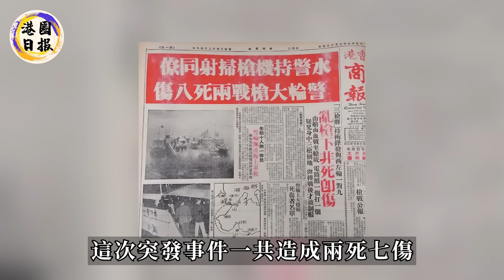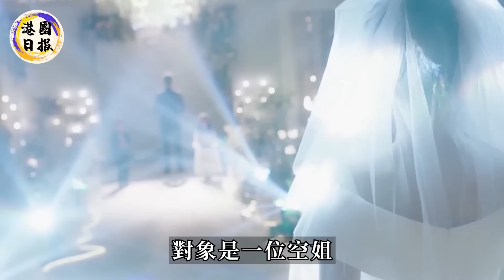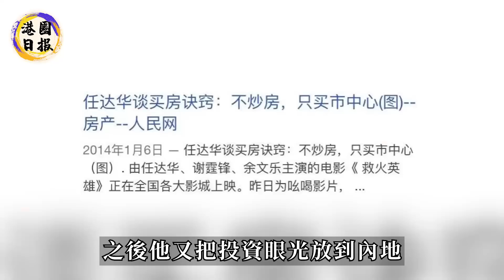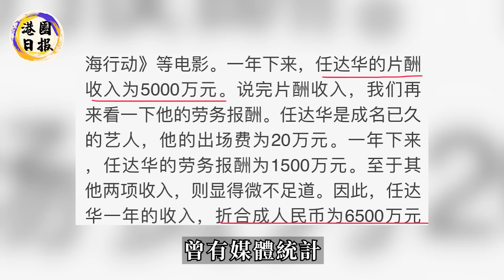任達華被爆病重！為保障妻女生活，正式公開財產繼承方案！房產遍佈全球，真實身家讓人驚掉下巴！任達華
轟動全港！“香港第一玩咖”趙世曾公佈喜訊！怕被分家產防了女人一輩子，沒想到87歲竟栽在她手上！兒女全都到場祝福！恭喜！
又出軌了！港姐陳庭欣攀上豪門，催婚無果甘當孩子後媽，不料小三小四竟接連找上門，隱忍4年終於崩潰，心灰意冷宣布此生不婚！
“我對你們視如己出，你們就這麼回報我！”李玟崩潰嘶吼！丈夫一再出軌，兩位繼女却落井下石直言她活該，真實原因曝光太諷刺！